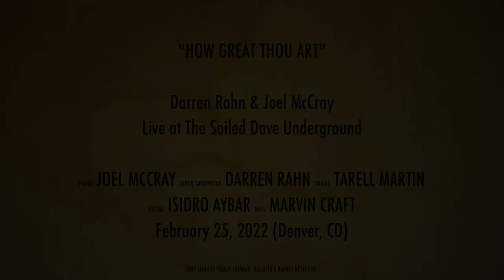Darren Rahn "How Great Thou Art" feat. Joel McCray, Live at The Soiled Dove Underground (02-25-2022)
Darren Rahn and Joel McCray play "How Great Thou Art" Live at The Soiled Dove Underground, Denver, Colorado (February 25, 2022)

Darren Rahn: Tenor Sax
Joel McCray: Piano
Isidro Aybar: Guitar
Marvin Craft: Bass
Tarell Martin: Drums

This Song Is Public Domain.

Darren’s Sax Setup:
P. Mauriat 66RSS Diamanté Tenor Sax
Jody Jazz Giant #8 Mouthpiece
Marca Vintage American #2 Reeds
Legere Synthetic Reeds
Silverstein Works Hexa Ligature
LefreQue Soundbridge (Gold Plated)